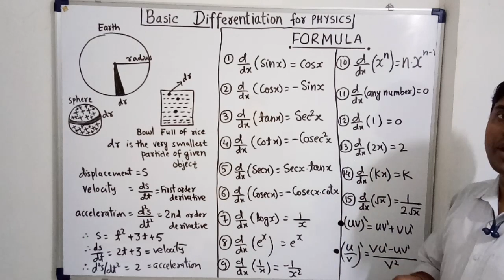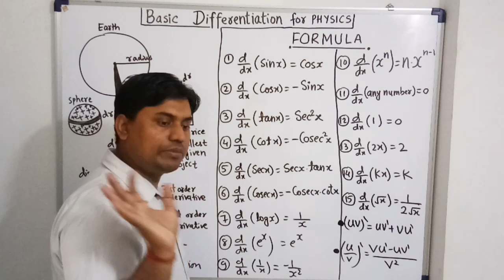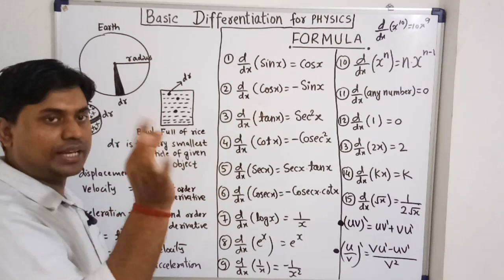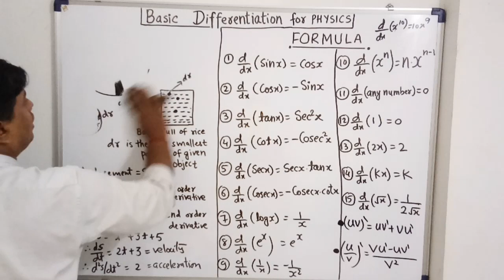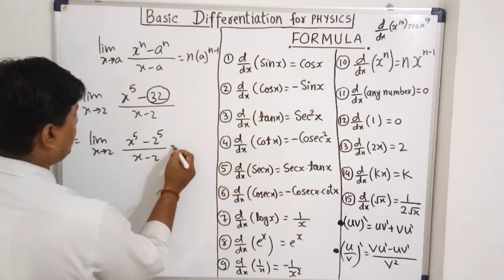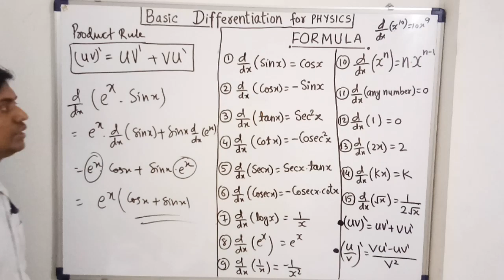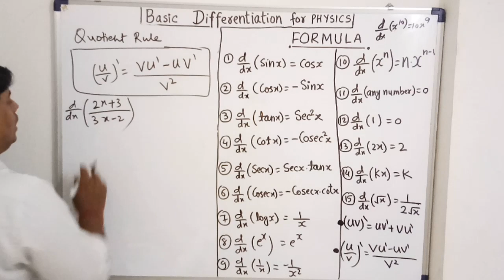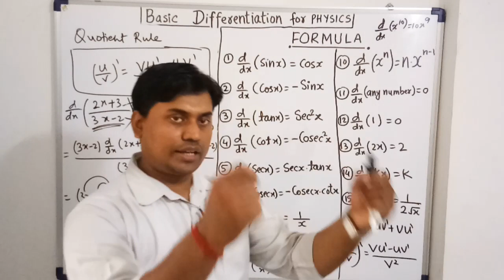BASIC DIFFERENTIATION || LEC 1 ll dRk sir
Formula of differentiation for Bio and Maths students